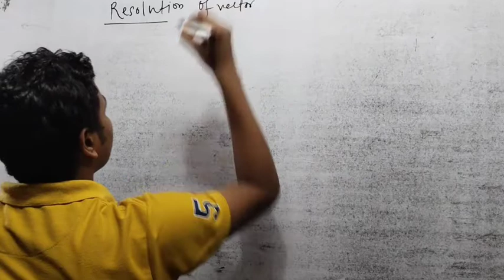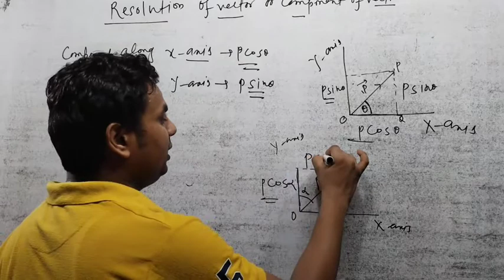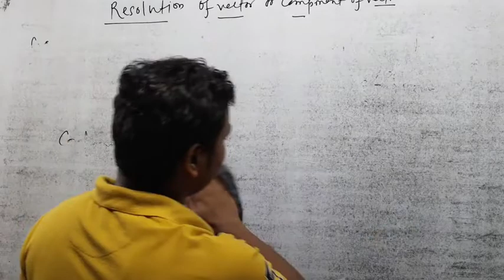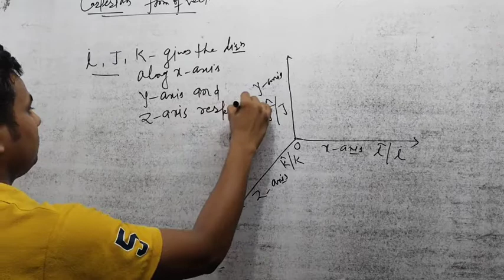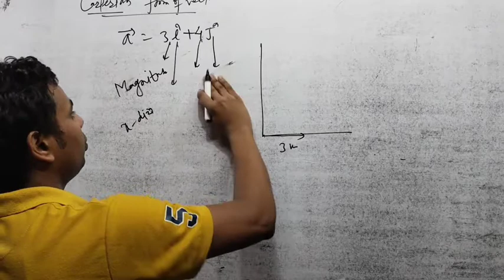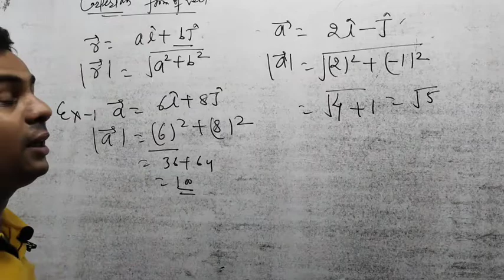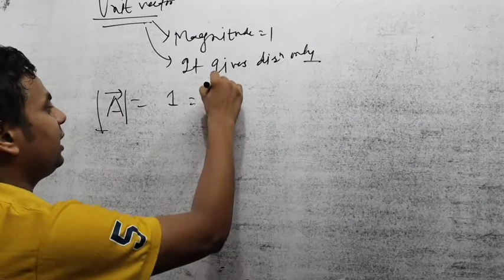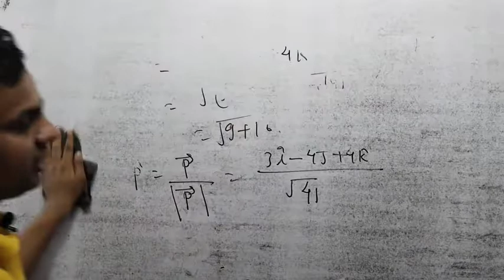Scalar and Vector lecture 05